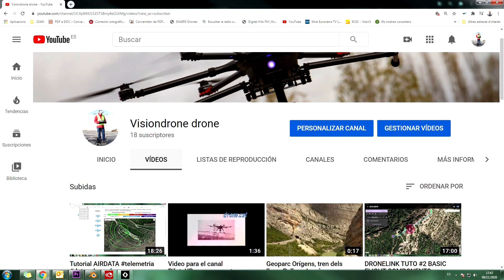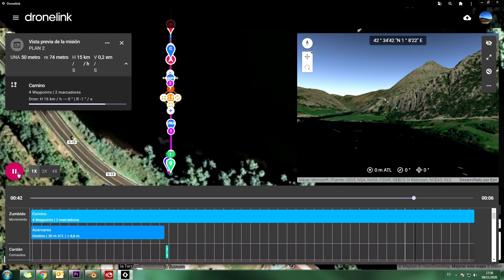DRONELINK MARCADORES DRONE HEADING GIMBAL ORIENTATION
El tercer tutorial sobre el magnific programa dronelink, on ofereix un ampli conjunt de paràmetres configurables en tot moment i la possibilitat de veure els teus vols abans de el vol real.
El tercer tutorial sobre el magnifico programa dronelink, donde ofrece un amplio conjunto de parametros configurables en todo momento y la posiblidad de ver tus vuelos antes del vuelo real.
The third tutorial on the magnificent dronelink program, where it offers a wide set of configurable parameters at all times and the possibility of viewing your flights before the actual flight.

Programa de captura de pantalla en PC : Multicam capture
Captura móvil : AzScreem recorder
Edición de Video: Premiere CC
Camara : Canon ESOS 7D
Dron : Mavic 2 Pro